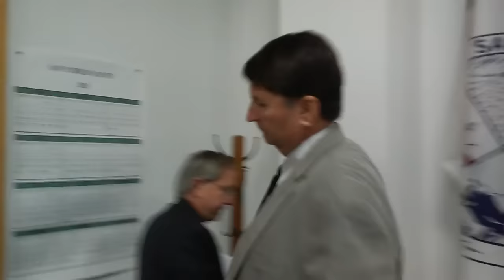Commissioner Price Questioned And Has Nothing To Say On Felony Charges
MEDIA COURTESY THE COASTAL BEND HERALD FOR VIDEO

It took San Patricio County Pct. 4 Commissioner James "Jim" Price Jr. approximately 4-minutes to stand up and walk out of the court room, down two flights of stairs, and make in 60-yards to his truck after the Herald began to ask him questions in regards to his felony arrest and the continuing investigation against him this morning. The Herald believes this may be in fact the fastest any elected official has walked out of the courtroom and outside to their vehicle in the history of the San Patricio County Courthouse. Price made the walk in just under 4-minutes.